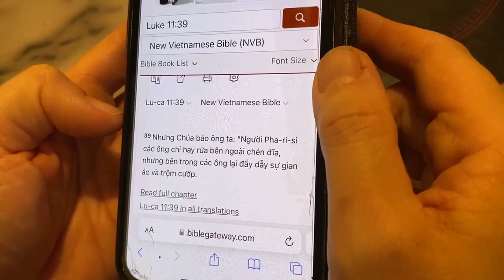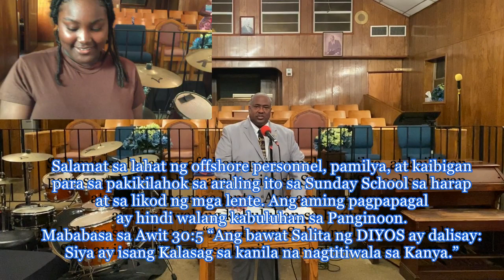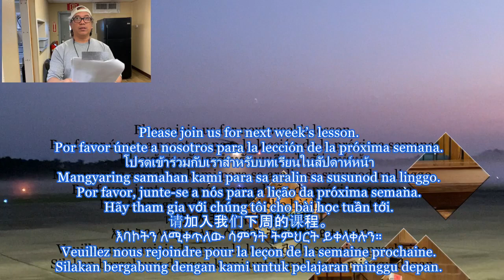Sunday School 09 03 23 JESUS Confronts Hypocrisy Luke 11 vv37 44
Sunday School
September 3, 2023
JESUS Confronts Hypocrisy
Luke 11:37-44

Escuela dominical
3 de septiembre de 2023
JESÚS confronta la hipocresía
Lucas 11:37-44

Linggong eskwela
Setyembre 3, 2023
Hinarap ni HESUS ang Pagkukunwari
Lucas 11:37-44

Escola de domingo
3 de setembro de 2023
JESUS Confronta a Hipocrisia
Lucas 11:37-44

trường chủ nhật
CHÚA GIÊ-XU đương đầu với sự đạo đức giả
Lu-ca 11:37-44

โรงเรียนวันอาทิตย์
3 กันยายน 2566
พระเยซูเผชิญหน้ากับความหน้าซื่อใจคด

Devotion: 1 Samuel 15:19-23
Devoción: 1 Samuel 15:19-23
Debosyon: 1 Samuel 15:19-23
ความจงรักภักดี: 1 ซามูเอล 15:19-23
Sùng kính: 1 Sa-mu-ên 15:19-23
Devoção: 1 Samuel 15:19-23
Andakt: 1 Samuel 15:19-23

Key Verse:  Luke 11:39
Versículo Clave: Lucas 11:39
Susing Talata: Lucas 11:39
ข้อสำคัญ: ลูกา 11:39
Câu gốc: Lu-ca 11:39
Versículo Chave: Lucas 11:39
Nøkkelvers:  Lukas 11:39

Luke 12:1
12 In the mean time, when there were gathered together
an innumerable multitude of people, insomuch that
they trode one upon another,
He began to say unto His disciples
first of all, Beware ye of the leaven
of the Pharisees, which is hypocrisy.

Versículo Clave (Key Verse):
Lucas (Luke) 11:39
(Reina-Valera 1960)
39 Pero el Señor le dijo: Ahora bien, vosotros los fariseos limpiáis
lo de fuera del vaso y del plato, pero por dentro estáis llenos
de rapacidad y de maldad.

Susing Talata:  Lucas 11:39
39 Sinabi sa kanya ng Panginoon, “Kayong mga Pariseo,
hinuhugasan ninyo ang labas ng baso at ng pinggan,
ngunit ang loob ninyo'y punung-puno ng kasakiman at kasamaan.

Câu gốc:  Lu-ca 11:39
New Vietnamese Bible
39 Nhưng Chúa bảo ông ta: “Người Pha-ri-si các ông
 chỉ hay rửa bên ngoài chén đĩa, nhưng bên trong
các ông lại đầy dẫy sự gian ác và trộm cướp.

ข้อสำคัญ: ลูกา 11:39
New Thai Version
39 พระเยซูเจ้ากล่าวว่า “เอาล่ะ พวกท่านฟาริสีทำความสะอาดถ้วยชามภายนอก แต่ภายในกลับเต็มด้วยความโลภและความชั่วร้าย

Versículo Chave: Lucas 11:39
Portuguese New Testament:
39 Então, o Senhor lhe disse:
—Vocês, fariseus, limpam o copo e o prato por fora,
mas por dentro vocês estão cheios de violência e maldade.

Nøkkelvers: Lukas 11:39
Det Norsk Bibelselskap 1930
39 Da sa Herren til ham: I fariseere renser nu beger og
fat utvendig; men eders indre er fullt av rov og ondskap.

Thanks to all offshore personnel, families, and friends
for participating in this Sunday School lesson in front
and behind the lenses.  Our labor is not in vain in The LORD.
Psalm 30:5 reads “Every Word of GOD is pure:
He is a Shield unto them that put their trust in Him.”

Gracias a todo el personal offshore, familias y amigos.
por participar en esta lección de escuela dominical frente
y detrás de las lentes. Nuestro trabajo no
es en vano en el SEÑOR.
El Salmo 30:5 dice: “Toda Palabra de DIOS es pura:
Él es un Escudo para los que ponen su confianza en Él.”

Salamat sa lahat ng offshore personnel, pamilya, at kaibigan
para sa pakikilahok sa araling ito sa Sunday School sa harap
at sa likod ng mga lente. Ang aming pagpapagal
ay hindi walang kabuluhan sa Panginoon.
Mababasa sa Awit 30:5 “Ang bawat Salita ng DIYOS ay dalisay:
Siya ay isang Kalasag sa kanila na nagtitiwala sa Kanya.”

Cảm ơn tất cả các nhân viên ở nước ngoài,
gia đình và bạn bè vì đã tham gia bài học
Trường Chúa Nhật này trước mặt và phía sau
ống kính. Công khó của chúng tôi không phải
là vô ích trong Chúa. Thi Thiên 30:5 chép
“Mọi Lời Đức Chúa Trời đều trong sạch:
Ngài là Tấm Khiên cho những ai tin cậy nơi Ngài.”

This SS video lesson is dedicated to personnel
in the offshore oil and gas industry, our families,
and friends to receive a Word from The LORD.

Not to miss any of the weekly lessons.

Please join us for next week’s lesson.
Por favor únete a nosotros para la lección de la próxima semana.
โปรดเข้าร่วมกับเราสำหรับบทเรียนในสัปดาห์หน้า
Mangyaring samahan kami para sa aralin sa susunod na linggo.
Por favor, junte-se a nós para a lição da próxima semana.
Hãy tham gia với chúng tôi cho bài học tuần tới.
请加入我们下周的课程。
እባኮትን ለሚቀጥለው ሳምንት ትምህርት ይቀላቀሉን።
Veuillez nous rejoindre pour la leçon de la semaine prochaine.
Silakan bergabung dengan kami untuk pelajaran minggu depan.

Glorifique a Jesus neste corpo
สรรเสริญพระเยซูในร่างกายนี้
ഈ ശരീരത്തിൽ യേശുവിനെ മഹത്വപ്പെടുത്തുക
Tôn vinh CHÚA GIÊ-XU trong thân thể này
Herliggjør JESUS i denne kroppen
Glorifiez JÉSUS dans ce corps
Muliakan YESUS dalam tubuh ini

Dios bendiga a ti y a tu familia.
พระเจ้าอวยพรคุณและครอบครัวของคุณ
Pagpalain ka ng DIYOS at ang iyong mga pamilya.
THIÊN CHÚA chúc lành cho bạn và gia đình của bạn.
DEUS abençoe vocês e suas famílias.
GUD velsigne deg og dine familier.
DIEU vous bénisse ainsi que vos familles.
TUHAN memberkati Anda dan keluarga Anda.